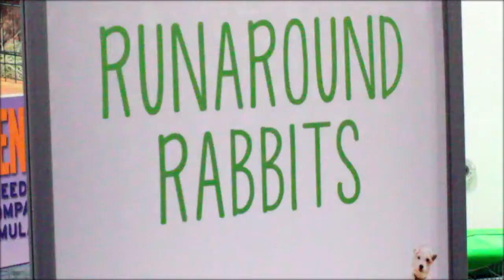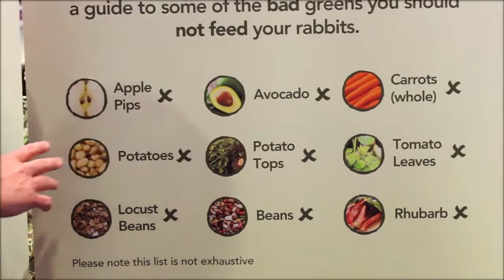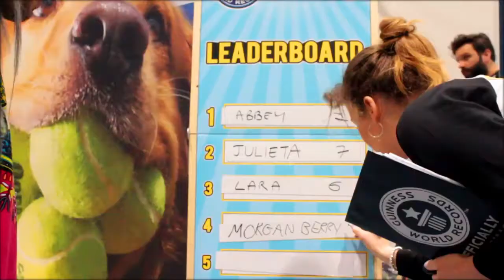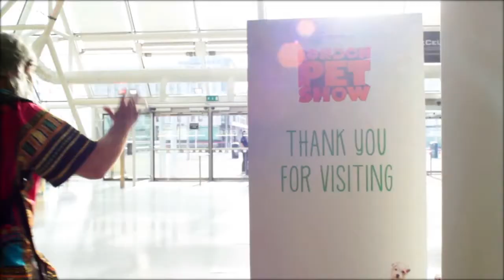Joe Rowntree. Character Comedy. Morgan Berry: Pet Bereavement Counsellor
Morgan visits the London Pet Show to watch the Rabbit Show Jumping.